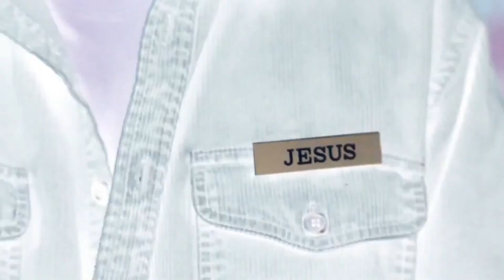The Encounter OFFICIAL TRAILER (HD) NL 2010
The Encounter: Vijf vreemdelingen zijn gestrand in een afgelegen gebied en verzamelen zich in een verlaten wegrestaurant. Een arrogante zakenman, een eenzame vrouw, een stel dat op het punt staat om te scheiden en een doorgedraaid meisje worden allen geconfronteerd met de eigenaar van het restaurant, die meer serveert dan alleen een maaltijd. Deze geniale gastheer kent al hun geheimen en heeft het antwoord op al hun vragen. Het enige wat ze moeten doen is hem vertrouwen. Een prachtige film over het ontmoeten van Jezus. Deze christelijke film is in Nederland ook bekend als De ontmoeting.

Regisseur

David A.R. White

Cast

Jaci Velasquez
Danah Davis
Jamie Nieto
Elizabeth Ince
Madison Gibney
Steve Borden
Marc Davies
Alexandra Samia
Connor Greenbaum
Kass Connors
Bruce Marchiano